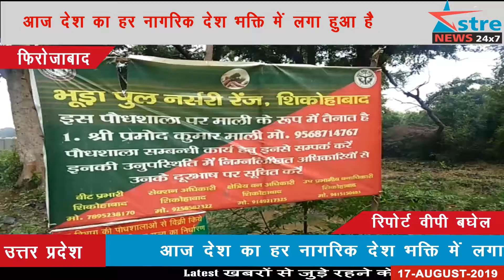अस्त्र न्यूज़ फिरोजाबाद :स्वतंत्रता दिवस पर शिकोहाबाद रेंज के वन अधिकारियों द्वारा फहराया उल्टा ध्वज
आज देश का हर नागरिक देश भक्ति में लगा हुआ है कहीं तिरंगा यात्रा तो कहीं देश भक्ति में रंगे कार्यक्रम किए जा रहे हैं आज के दिन सभी प्रशासनिक कार्यालय के साथ प्राइवेट संस्थानों पर ध्वजारोहण के कार्यक्रम भी हुए पर इन्ही कार्यक्रमो से जब महज औपचारिता की बात देशभक्ति में आती है तब हर भारतीय को दुःख होता है इसी तरह के दुख की बात फ़िरोज़ाबाद के वन विभाग से सामने आई जब शिकोहाबाद रेंज के वन्य अधिकारी महज औपचारिता पूरी करते हुए एक आड़ी तिरछी लकड़ी पर उल्टा ध्वज फहराने के बाद विना समय गवाए कार्यालय से चले भी गए ...